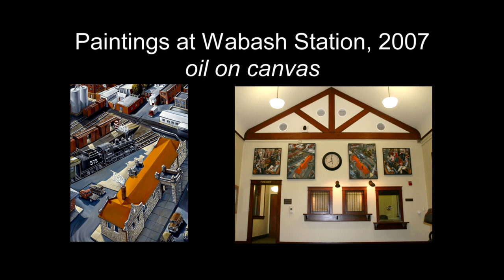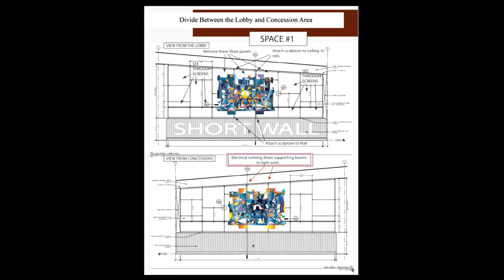Percent For Art Artist David Spear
Artist David Spear was recently commissioned through the City of Columbia's Percent for Art program to create site-specific art for the new Columbia Sports Fieldhouse at A. Perry Philips Park. Columbia's Office of Cultural Affairs manages the Percent for Art program. A Standing Committee on Public Art is appointed by the city council to assist with the program.